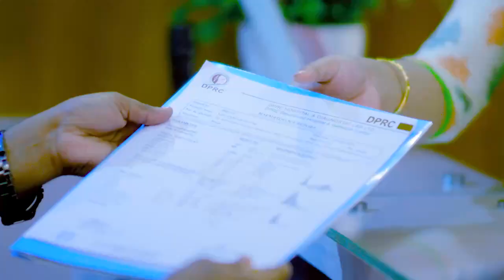কোমর ব্যথা ও হাড়ক্ষয় ভাল হল | Back Pain & Osteoporosis Treatment